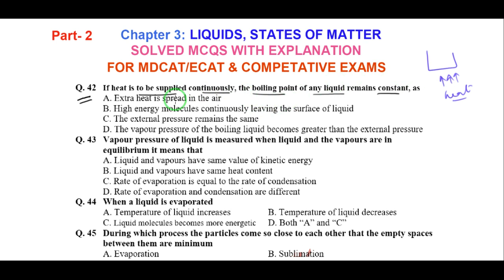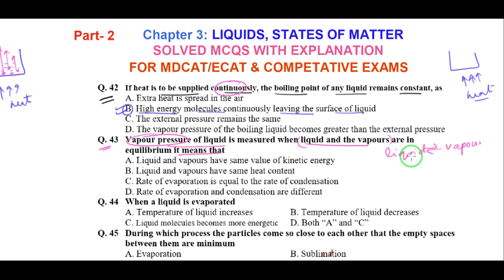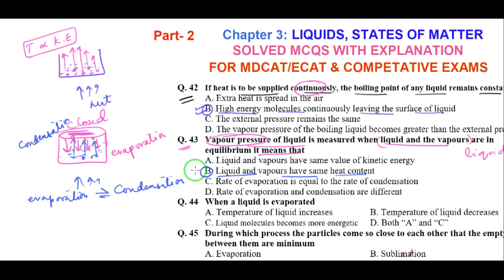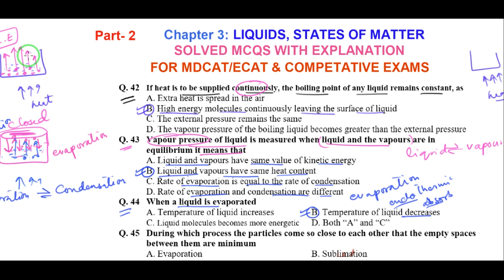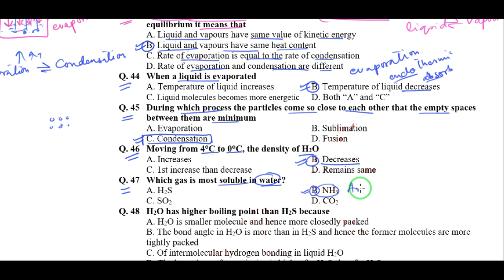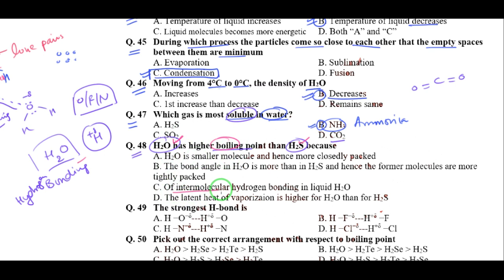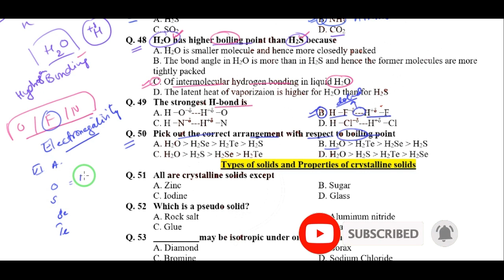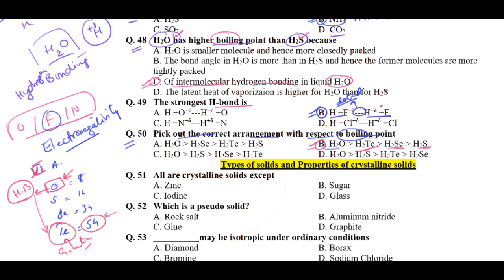Chemistry MDCAT 2024 : Liquids, States of Matter Class 11 | Solved MCQs for competitive exam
Prepare for the MDCAT 2024 exam with this focused video on gases designed specifically for Class 11 students. This video presents a series of solved multiple-choice questions (MCQs) aimed at reinforcing your understanding of key concepts in gas chemistry. Whether you're reviewing for an exam or seeking to strengthen your knowledge, this resource provides valuable practice opportunities. Join us as we delve into the principles of gas behavior, covering topics such as gas laws, kinetic theory, and gas stoichiometry. Elevate your exam readiness and enhance your comprehension of gas chemistry with this engaging and informative video.